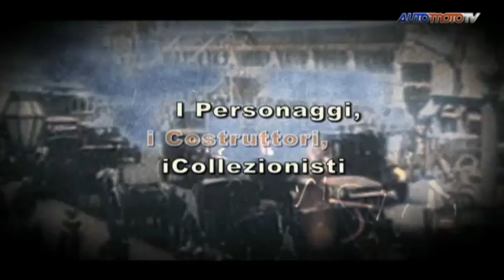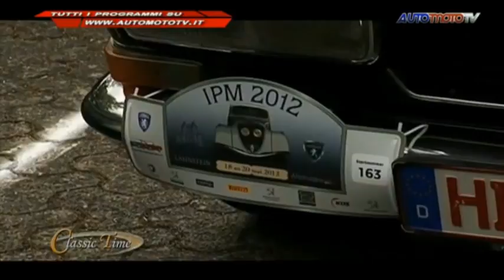AVENTURE PEUGEOT - AutoMototv.it